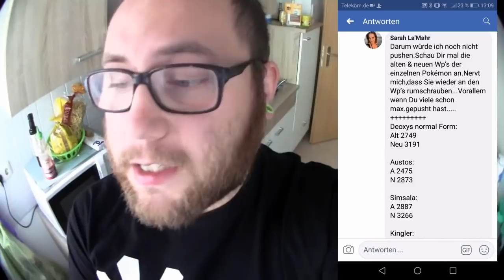Sind das die neuen WP Werte ??? | Pokémon GO Deutsch # 081